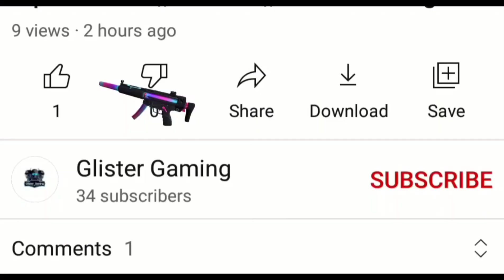Vivo X90 Pro Call Of Duty Mobile Gameplay Test|Vivo X90 Pro Cod Mobile Test,Cod Mobile Gaming Test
* Device -Vivo X90 Pro
* 3 finger